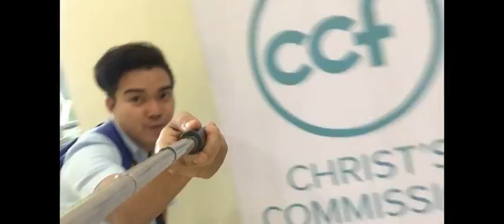VLOG 1 - The strength and weaknesses of Filipino Traits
Find out some of the strength and weaknesses of Filipino ways/traits.

Edited by : BLAGIR

Groupmates
-Joshua Angelo Ortiz
-Cris-Anthony Callote
-Sadia Mamasabayang
-Hannah Cervantes
-Patrick Vallejos
-Bryan Dagondon
-Dexter Cadayday
-Jade Singga
-John Rey Laure